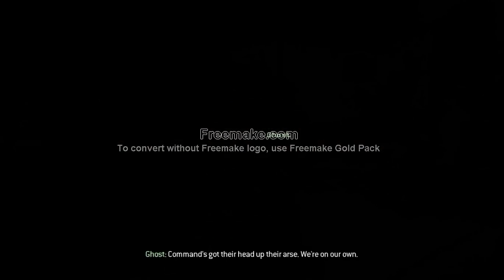CALL OF DUTY MODERN WARFARE 2 WALKTHROUGH/GAMEPLAY--PART 3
Call of Duty: Modern Warfare 3 (stylized as Call of Duty: MW3) is a first-person shooter video game, developed by Infinity Ward and Sledgehammer Games, with assistance from Raven Software, and published by Activision. The game was released worldwide in November 2011 for Microsoft Windows, the Xbox 360, PlayStation 3, and Wii. It is the third installment in the Modern Warfare saga, a direct sequel to 2009's Call of Duty: Modern Warfare 2, and the eighth Call of Duty installment. A separate version for the Nintendo DS was developed by n-Space, while Treyarch developed the game's Wii port. In Japan, Square Enix published the game with a separate subtitled and dubbed version.

Modern Warfare 3 received positive reviews from critics. It won the award for Best Shooter at the 2011 Spike Video Game Awards. It was also a massive commercial success. Within 24 hours of going on sale, the game sold 6.5 million copies in the United States and United Kingdom and grossed $400 million, making it the biggest entertainment launch of all time.